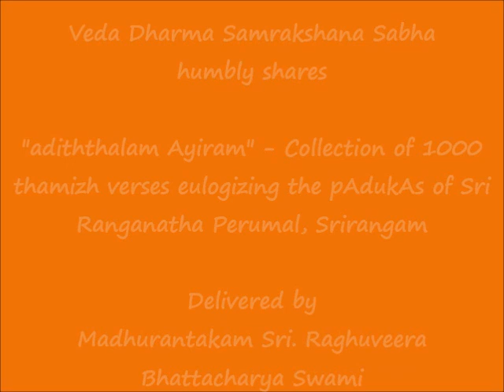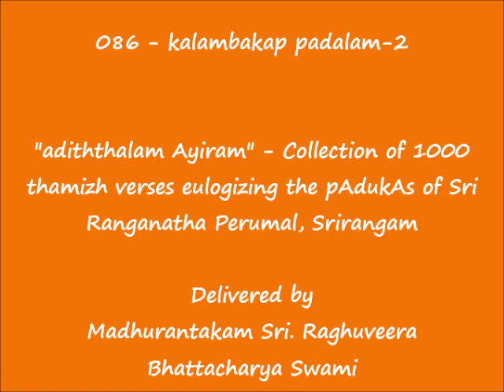086 - கலம்பகப் படலம்-2 (kalambakap padalam-2) - அடித்தலம் ஆயிரம் (adiththalam Ayiram)